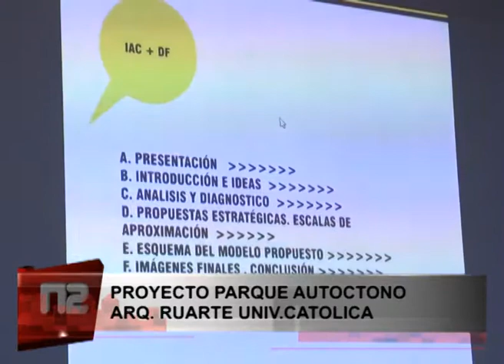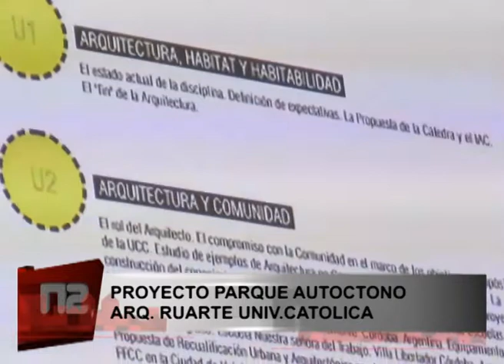PROYECTO PARQUE AUTOCTONO ARQ RUARTE UNIV CATOLICA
En la sede del Palacio Municipal 9 de marzo, la Facultad de Arquitectura de la Universidad Católica de Córdoba, dio a conocer el proyecto de reconversión del área colindante al Balneario Municipal en un Parque Autóctono de uso civil y sustentable preservando la flora y la fauna existente en el lugar, en la presentación estuvo presente el Intendente Figueroa y parte del Ejecutivo Municipal.